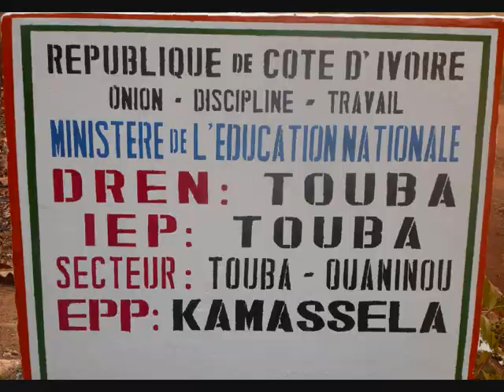Mouandou Toubakôh "les mannes des ancêtres et balade..